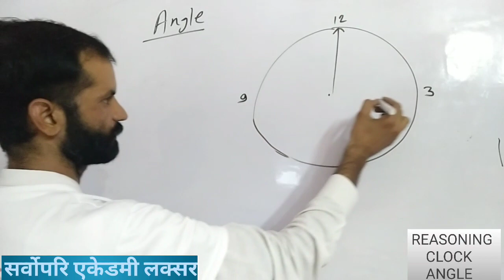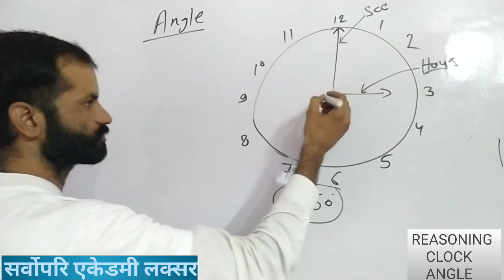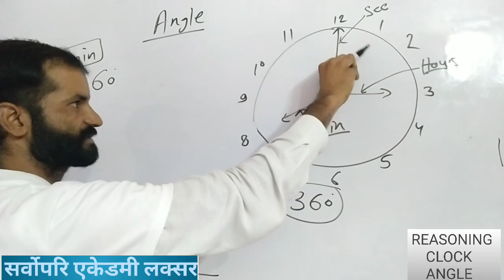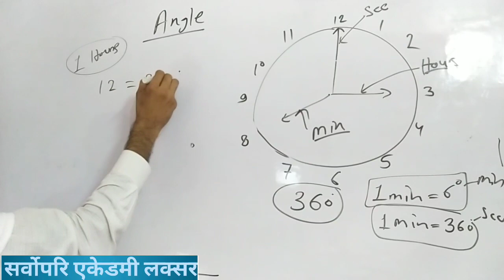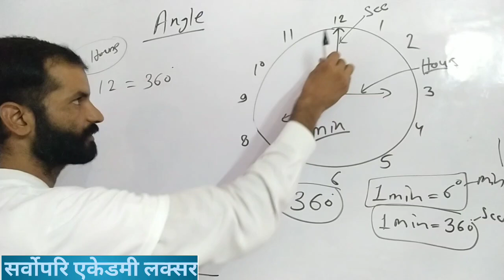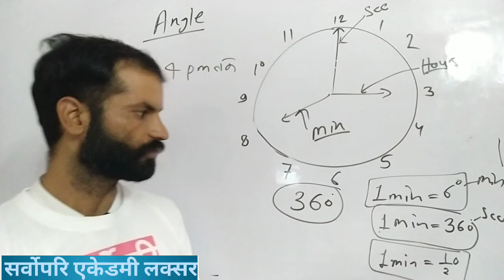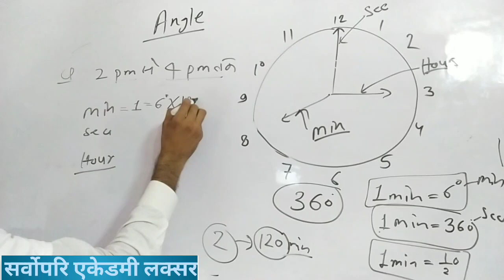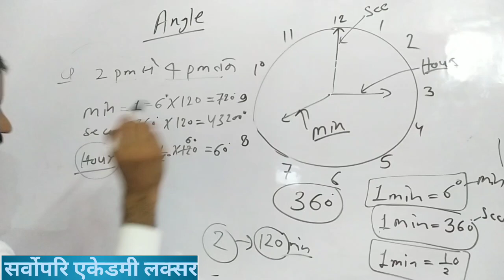angle clock/clock reasoning trick in Hindi/clock angle reasoning/angle reasoning l SSC l group D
angle clock
clock reasoning trick in Hindi
clock angle reasoning
angle reasoning
 SSC
group D